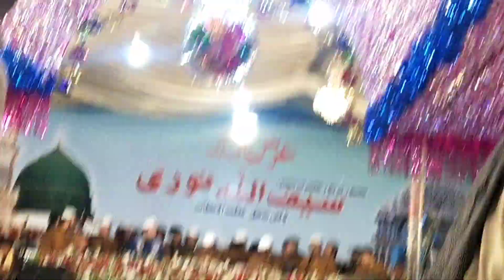URS MUBARAK Hazrat saif ullah noori Ustad Asif Ali santoo Khan 15/16 May , her teraf sale Allah ke